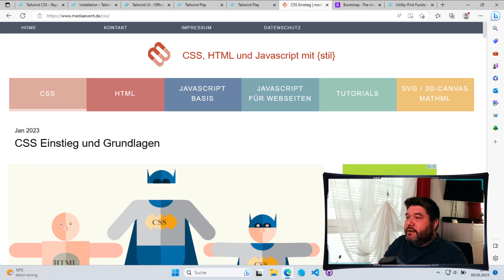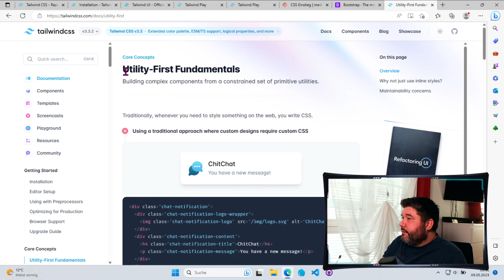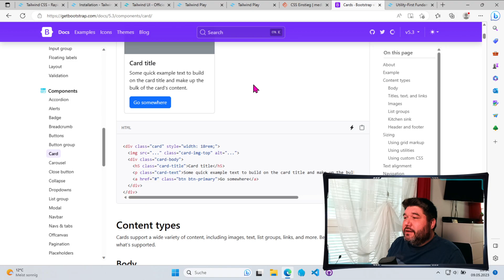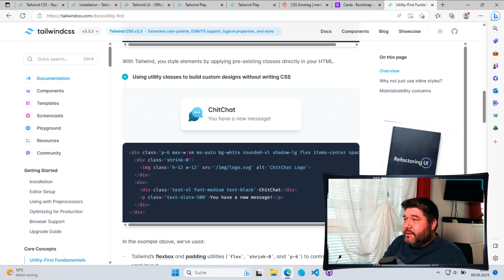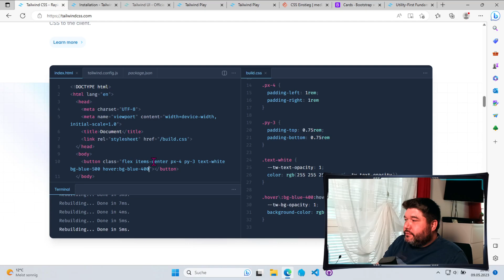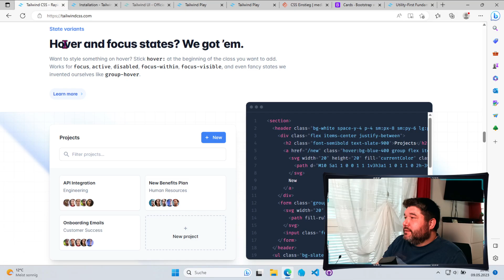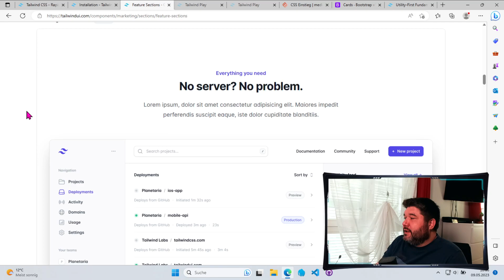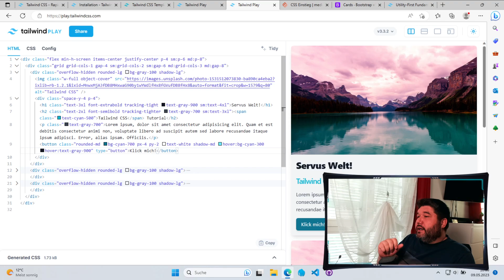Tailwind CSS: Einführung in das Utility-First-CSS-Framework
In diesem Video möchte ich euch das CSS-Framework „Tailwind CSS“ zeigen. Dabei handelt es sich um ein Utility-First-Framework. Diese sind derzeit in aller Munde, Tailwind ist das Populärste davon.

Welche Funktionen es mitbringt und welche Möglichkeiten sich damit für Entwickler ergeben seht ihr in diesem Video.

Artikel zum Video:
↪︎ kommt noch

Danke für’s Zuschauen und wir sehen uns im nächsten Video. Pfiat eich!

▬▬▬ Über Jürgen Schadek ▬▬▬ ▬▬▬ ▬▬▬

** Organisiert & Produktiv im digitalen Alltag. **

Hier erfährst Du in interessanten Videos wie Du Dich digital besser organisierst und Deine Zeit produktiver nutzt.